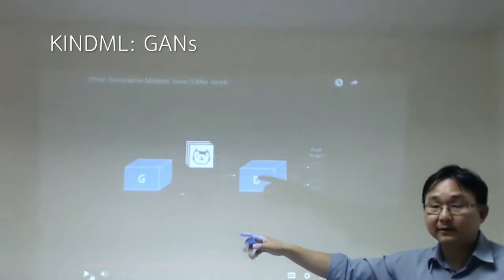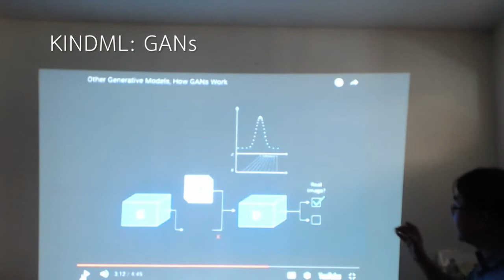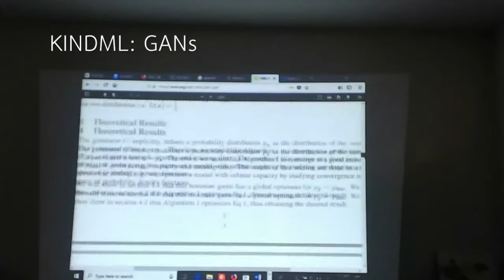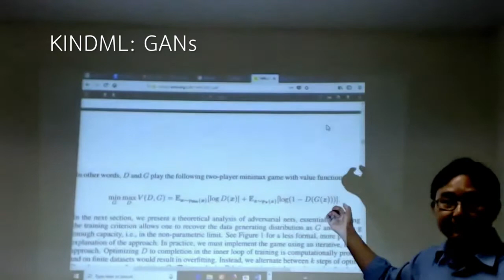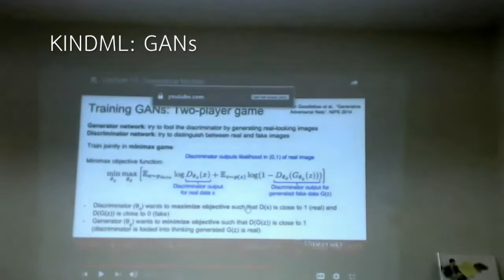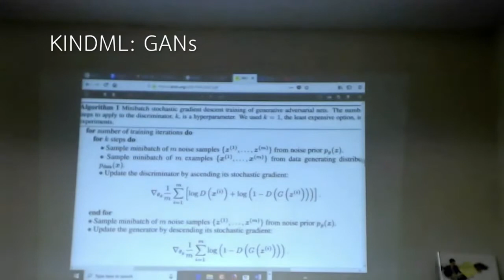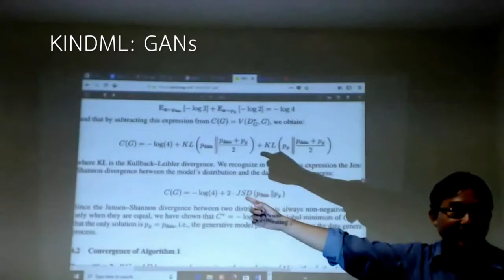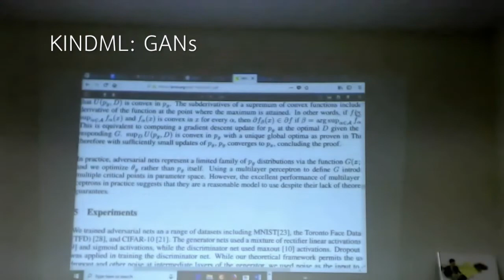แนะนำการทำงานของ Generative Adversarial Networks (GANs) อย่างย่อ